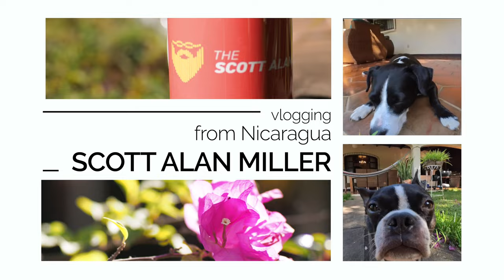Rational Security @MyOnlineTrainingHub Hacked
Rational Security Response to @MyOnlineTrainingHub Being Hacked. While it is very sad that they were hacked, it's not a big deal as they got everything back and protected. But their follow up information is reckless and illogical and ends up being, probably accidentally, a sales pitch for some pretty insecure and potentially dangerous, or at least just pointless, measures that we've talked about at length here on the channel this last fortnight.

My Book on Linux Administration: